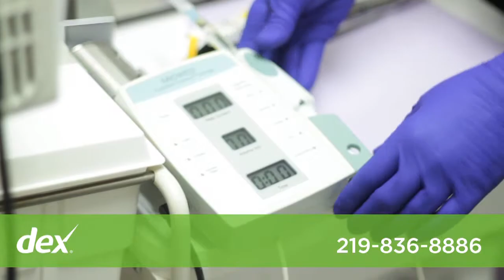Doreen M. Peterson, DDS